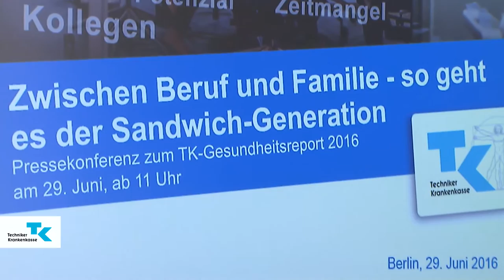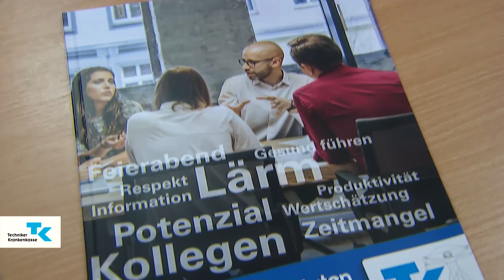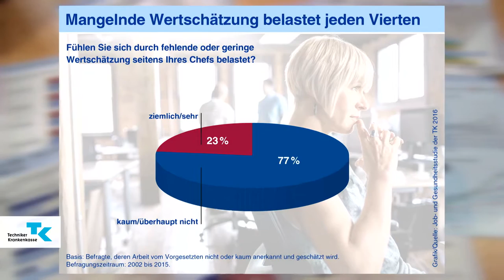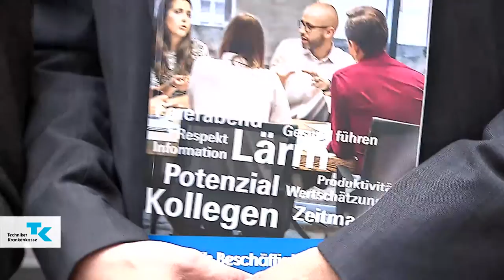PK-Reportage | TK-Job- und Gesundheitsstudie 2016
Kinder sind gut für die Gesundheit. Das geht aus dem TK-Gesundheitsreport 2016 hervor, den die Techniker Krankenkasse (TK) auf einer Pressekonferenz am 29. Juni in Berlin vorstellte.
Demnach waren Beschäftigte mit familienversicherten Kindern 2015 statistisch gesehen 2,3 Tage weniger krankgeschrieben und bekamen auch weniger Medikamente verschrieben als Beschäftigte ohne Kinder. Für den Report wertete die Techniker die Krankschreibungen und Arzneimitteldaten ihrer 4,6 Millionen versicherten Erwerbspersonen aus. Im Themenschwerpunkt widmet sich der diesjährige Report der Sandwichgeneration zwischen 30 und 44 Jahren.

Darüber hinaus wurde die TK-Job- und Gesundheitsstudie 2016 präsentiert, in der Fragen zur Gesundheit am Arbeitsplatz und dem Befinden der Beschäftigten in Deutschland gestellt werden.